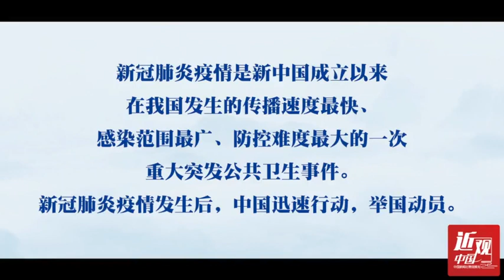习近平战“疫”重要时刻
新冠肺炎疫情发生以来，中国迅速行动，举国动员。在这场战“疫”中，中共中央总书记、国家主席、中央军委主席习近平亲自指挥、亲自部署，多次作出重要指示、主持召开会议，赴北京、武汉、浙江等地考察调研，并亲力亲为推动全球抗疫合作。一起回顾这些战“疫”的重要时刻。